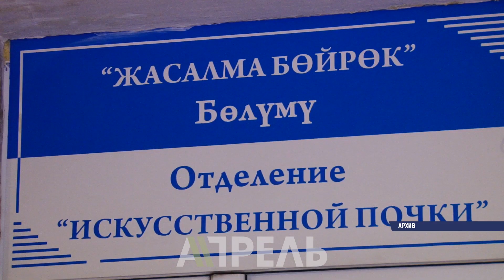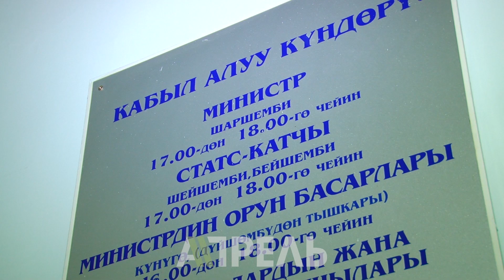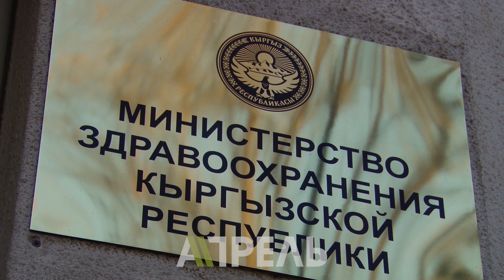Экс-министрге аймактарда ачылган гемодиализ үчүн кылмыш иш козголду \\ 11.02.2019 \\ Апрель ТВ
Мурдагы саламаттыкты сактоо министри Талантбек Батыралиевге эки берене менен иш козголду. Батыралиев министр болуп турганда, өзүнүн кызматтык абалынан кыянаттык менен пайдаланган деп шектелүүдө.
Кеткен кишини кодулап, өзүнө упай топтоону бийлик адатка айлантып алды дегендер да жок эмес. Анткени Батыралиев гемодиализ боюнча бейтаптардын пайдасына чечим кабыл алганын адистер айтышууда.